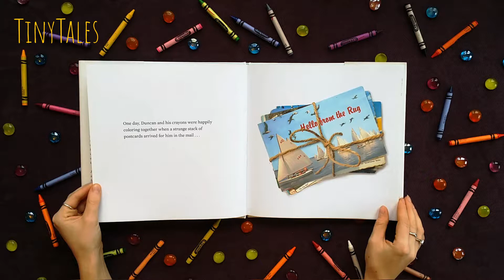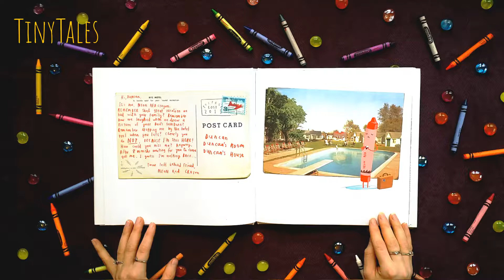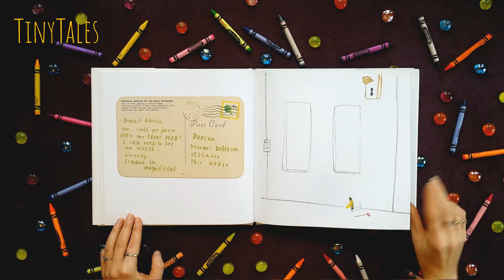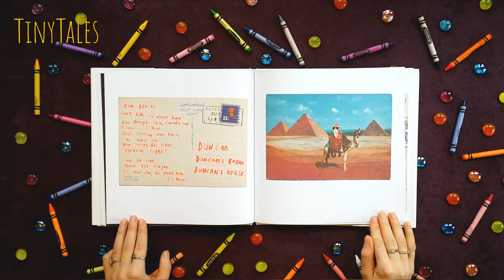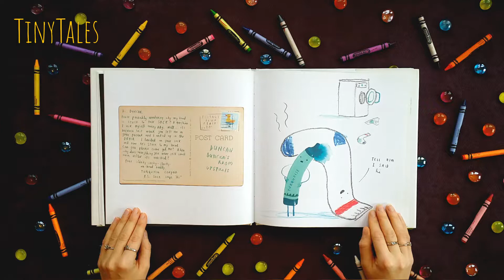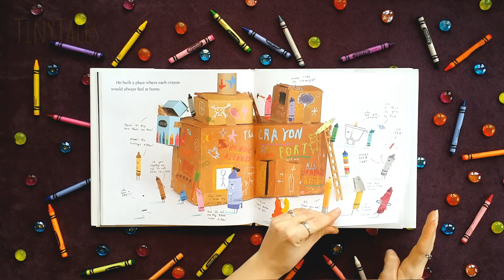The Day the Crayons Came Home - Tiny Tales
This is a storybook read aloud of the book The Day the Crayons Came Home by Drew Daywalt, illustrated by Oliver Jeffers. Perfect for naptime, bedtime, or anytime!